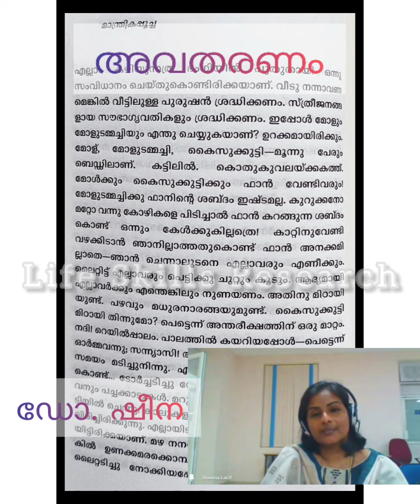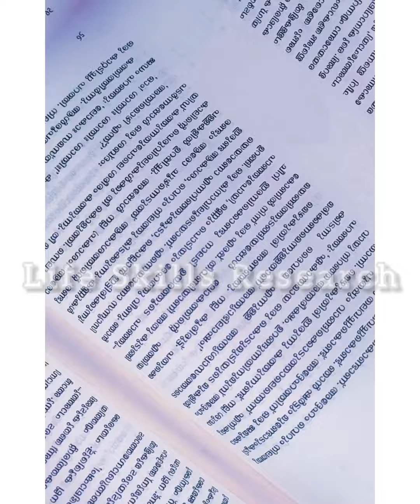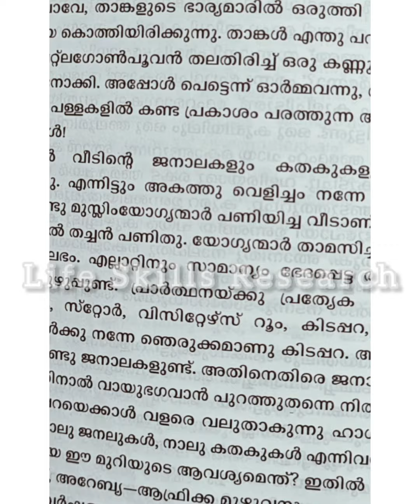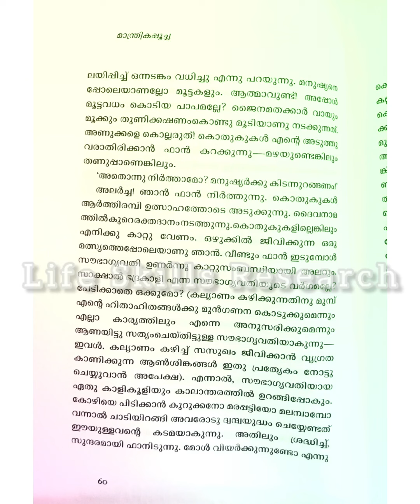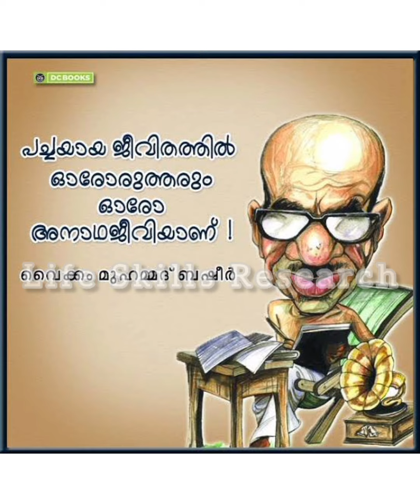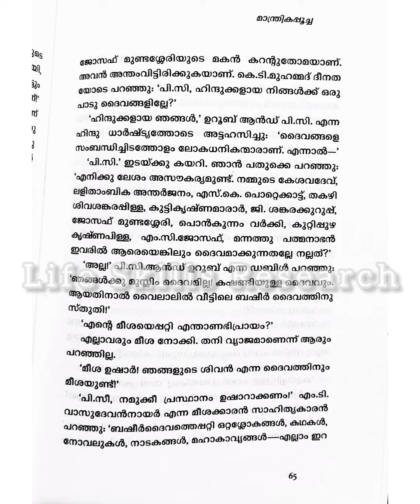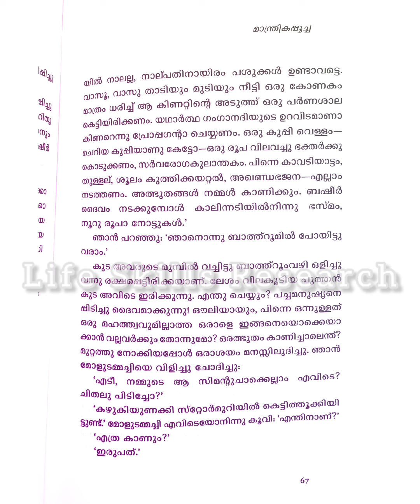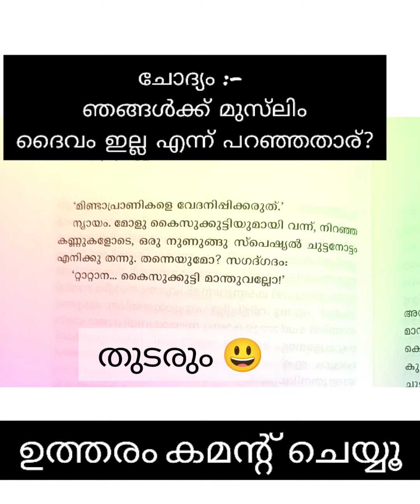(Novel Audio Malayalam) Manthrikapoocha Part 4 | മാന്ത്രിക പൂച്ച (ഭാഗം - 4)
(Use headphones for a better experience). 😜Comment the Answer of the Question asked at the end of the video.

വൈക്കം മുഹമ്മദ് ബഷീർ എഴുതിയ മാന്ത്രികപൂച്ച. അദ്ദേഹത്തിന്റെ സ്‌ഥിരം ശൈലിയായ നർമ്മത്തിൽ ചാലിച്ച ഒരു നോവൽ. ഭാഗം - 4.

അവതരണം ഡോ. ഷീന ലത്തീഫ്

Vaikom Muhammed Basheer also known as Beypore Sultan wrote his magical Malayalam novels which discussed socially relevant topics mixed with humour that urged the reader to stay addicted to the story line , no matter how long the narration was. Manthrikapoocha is such a narration. He is the author of famous novels such as Paathummayude Aadu, Viswavikhyathamaya Mookku, Mathilukal etc.

Narrated by Dr. Sheena Latif, Counselling and Well-being Professional,
Founder of Professeur Life skills Research